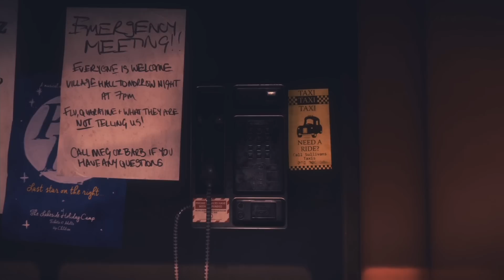EVERYBODY'S GONE TO THE RAPTURE [013] - Eskalation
Action-Adventure von The Chinese Room (2015).

«LET'S PLAY EVERYBODY'S GONE TO THE RAPTURE»
Postapokalyptische Erzählungen von Gronkh (2015).
Gespielt auf der PS4.